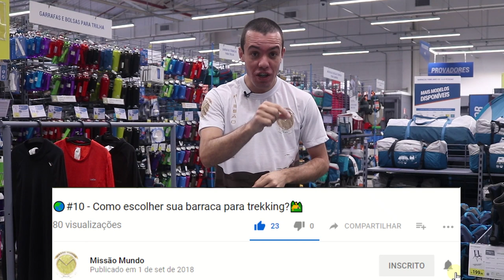🌏#16 - 1ª Camada - Segunda Pele ⛺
Veja nesta sequencia de vídeos, como funcionam as três camadas de roupas para frio. Neste primeiro vídeo, entenda um pouco sobre a primeira camada.

00:00 - Tipos de camada
00:50 - Funções
01:10 - Utilização
01:53 - Modelos
03:32 - Onde usar?